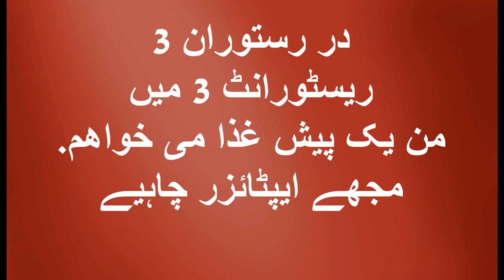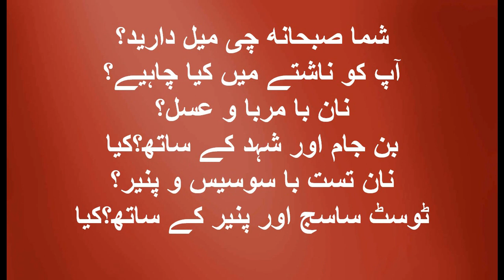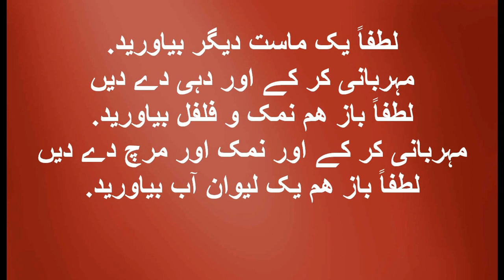learn pakistani urdu language for free heratsoftware 2017 آموزش زبان اردو به فارسی درس 31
learn pakistani urdu language for free heratsoftware 2017 آموزش زبان اردو به فارسی درس 31 ما در حال ساخت آموزشهای مختلف هستیم نظر شما برای ساخت آموزشهای  بهتر  ضروری